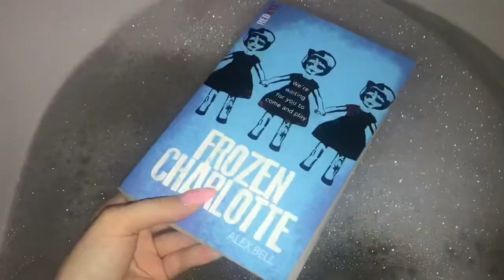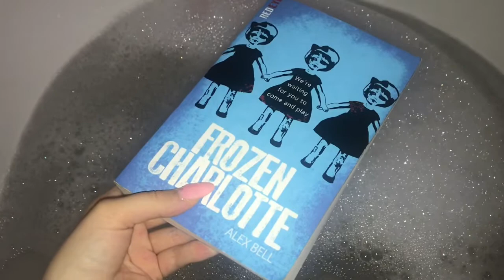Self Care Vlog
If you enjoy this sort of video please let me know and give me some suggestions down in the comments!